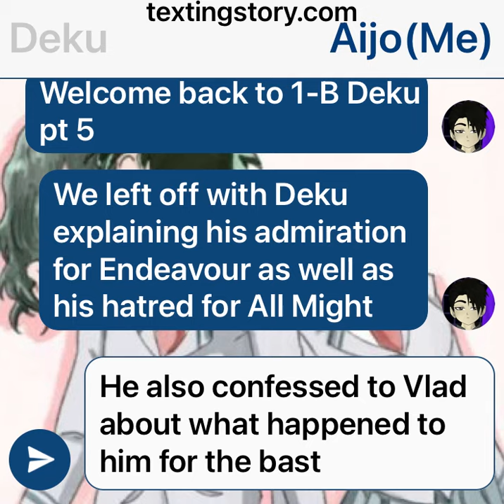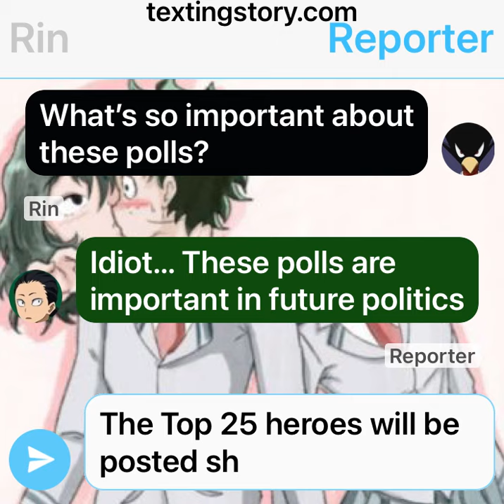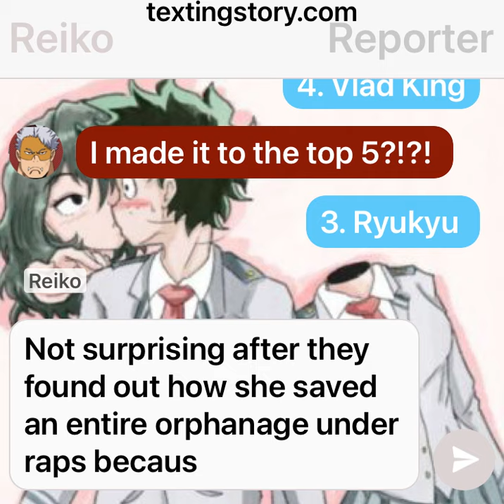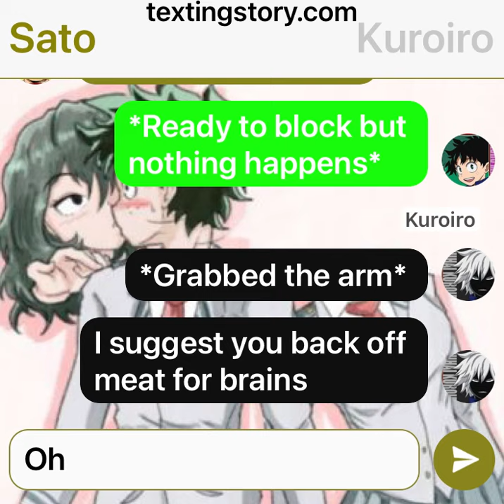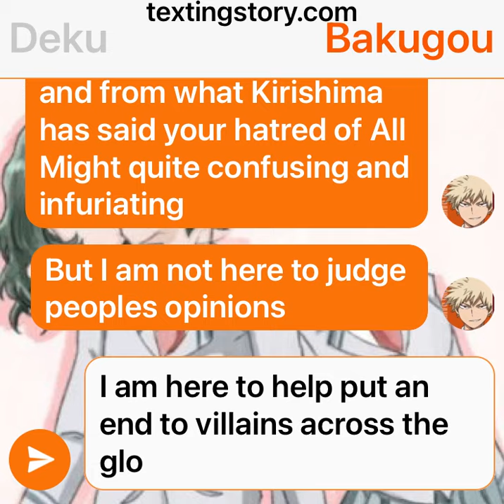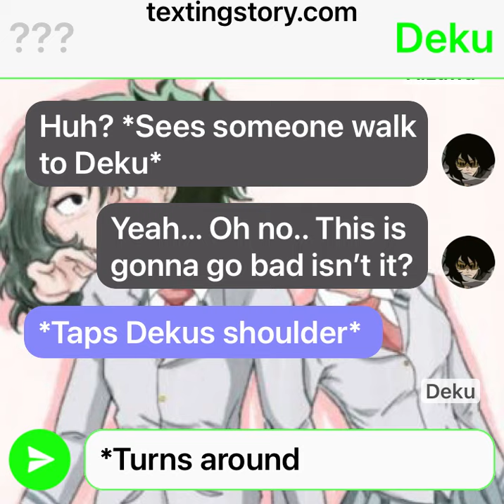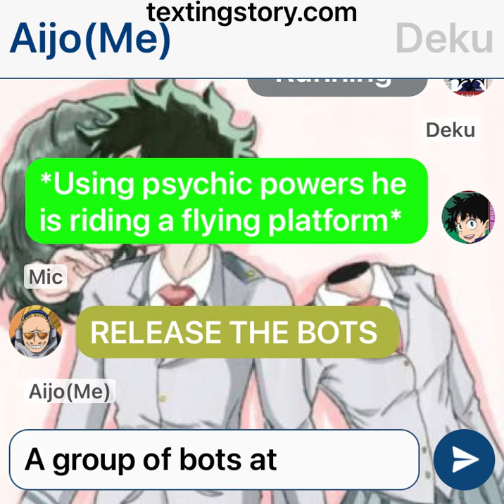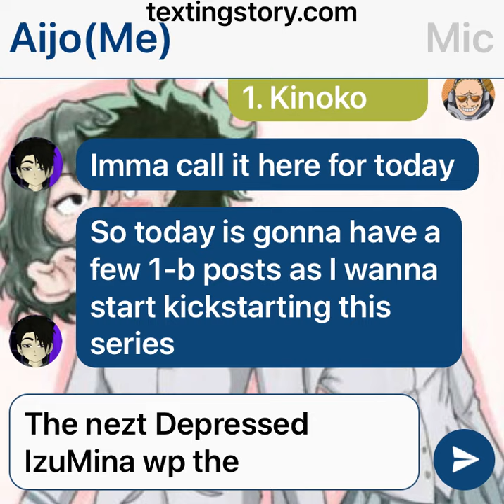1-B Deku pt 5